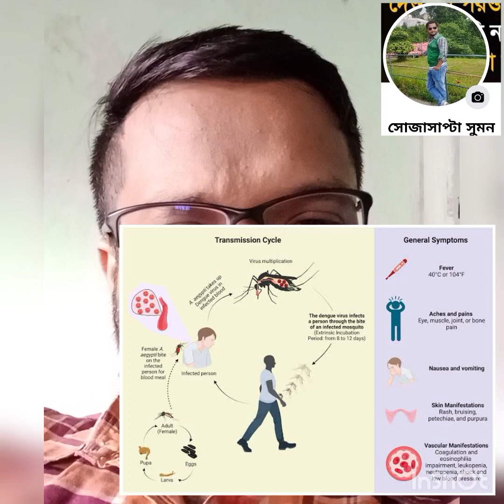Dengue Scientist of kolkata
How to Become a Dengue Scientist
When Did Dengue Become a Scientist?
Who Are Dengue Scientists?
What Are the Challenges Faced by Dengue Scientists?
The Dengue Science Revolution: How to Harness Its Power